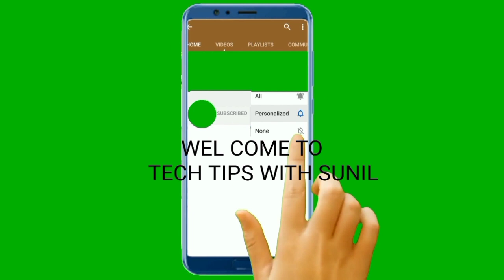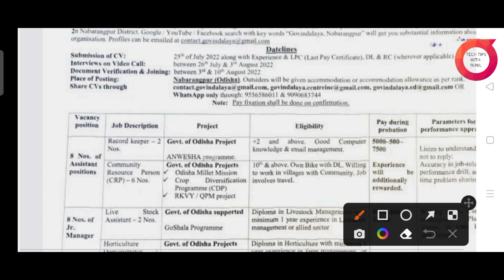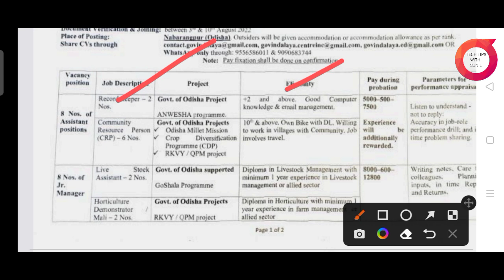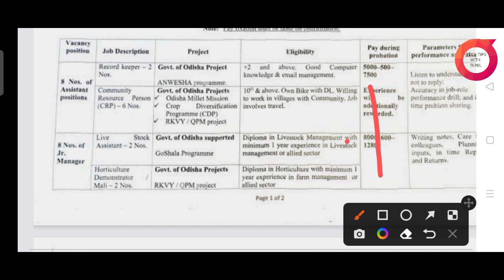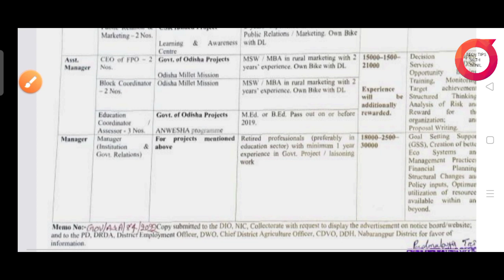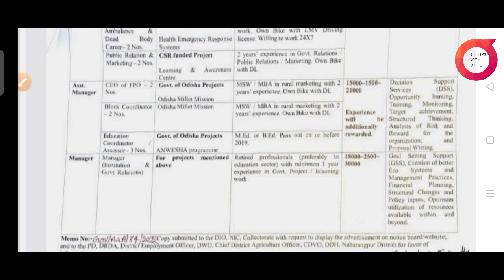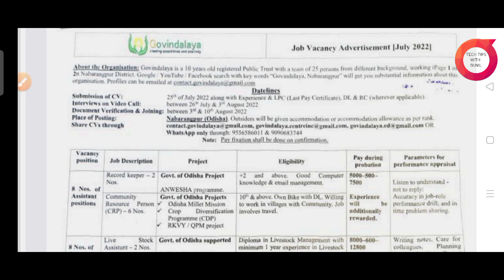NGO office staff Recruitment 2022!! For various post!! Odisha latest job notification 2022!!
NGO office staff Recruitment 2022.